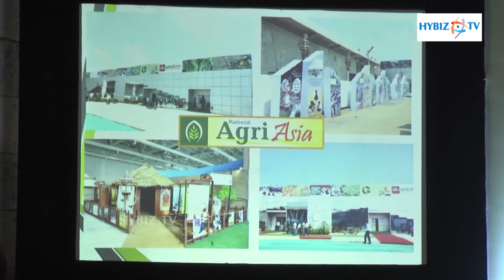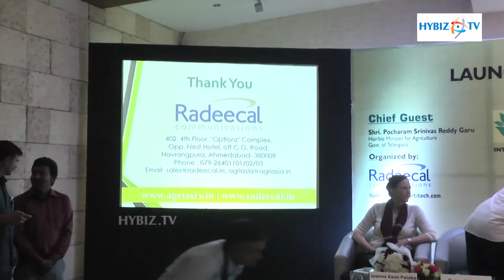Sanyal Desai CEO Radeecal Communications - hybiz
Sanyal Desai CEO of Radeecal Communications